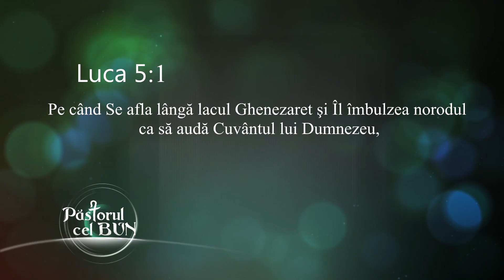32-2013 Pescarii pescuiti-Luigi Mitoi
Emisiunea: Pastorul Cel Bun
Predicato: Luigi Mitoi
Realizator: Ciprian Caizar